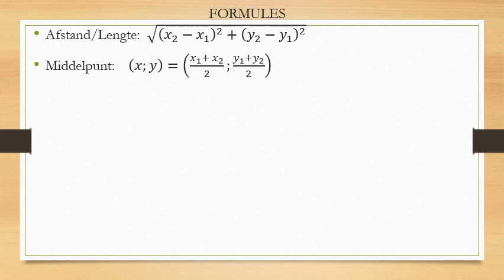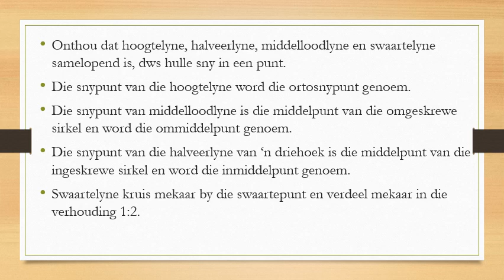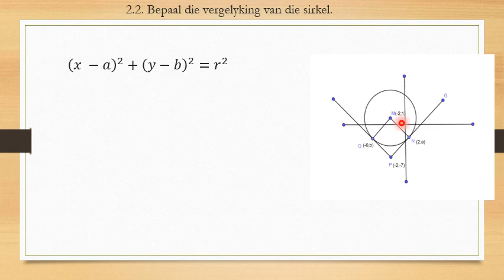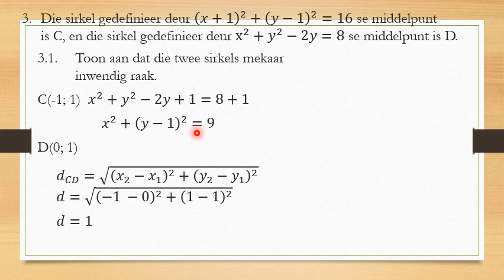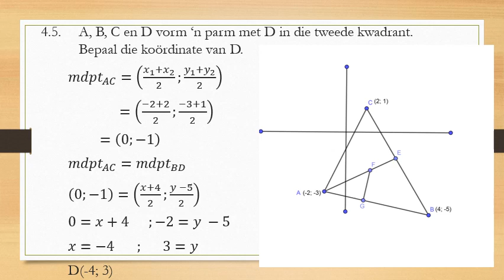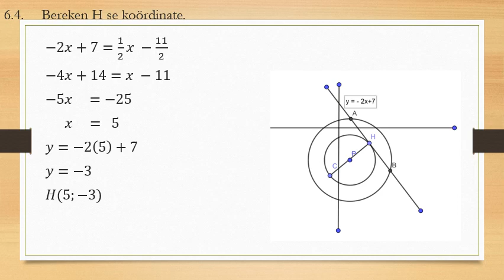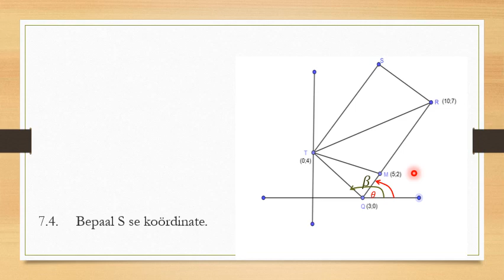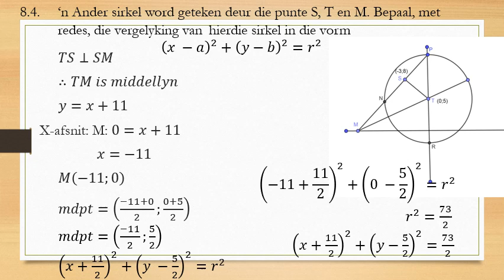Graad 12 Wiskunde Analitiese Meetkunde Les 2 8 12 Junie